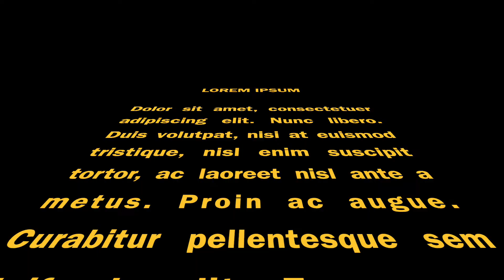Разбор планировки квартиры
Разбираю планировку квартиры в части открывания дверей